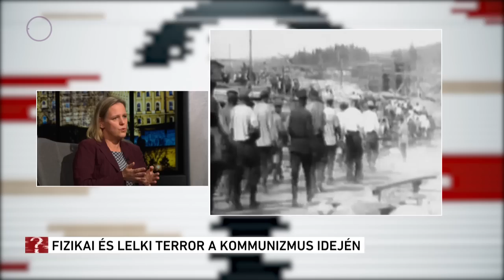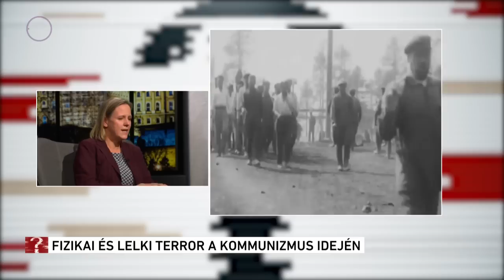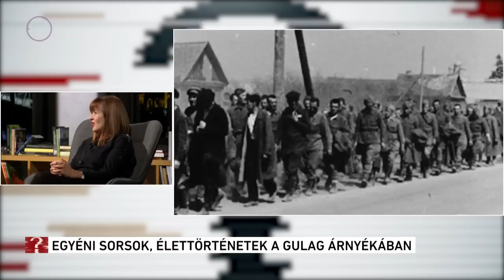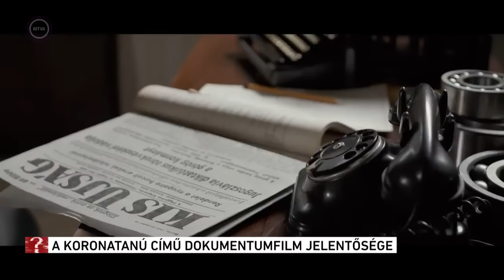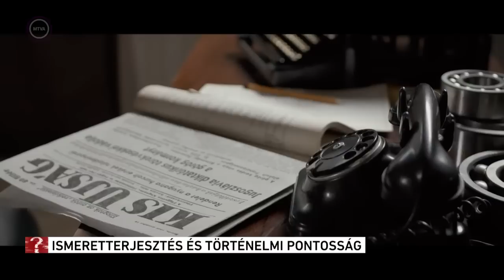A koronatanú – film az első magyarországi koncepciós perről - Ez itt a kérdés, 2022. november 24.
A koronatanú című dokumentumfilm Arany Bálint sorsán keresztül mutatja be a második világháború után kiépülő diktatúra eszköztárát és az első magyarországi koncepciós pert. De vajon hogyan alakult a többpártrendszer az 50-es években és milyen valódi hatalmi, politikai szándékok húzódtak meg a köztársaság megdöntésének vádja mögött? Ez itt a kérdés.

Gulyás István vendégei:
- Földváryné Kiss Réka, történész, elnök, Nemzeti Emlékezet Bizottsága
- Kiss Dávid, tudományos munkatárs, VERITAS Történetkutató Intézet és Levéltár
- Nagyné Pintér Jolán, elnök, Gulag Alapítvány
- Szekér Nóra, kutató, Állambiztonsági Szolgálatok Történeti Levéltára

00:00 Koncepciós perek az 50-es években Magyarországon
25:03 A koronatanú – magyar dokumentumfilm a diktatúra kialakulásáról